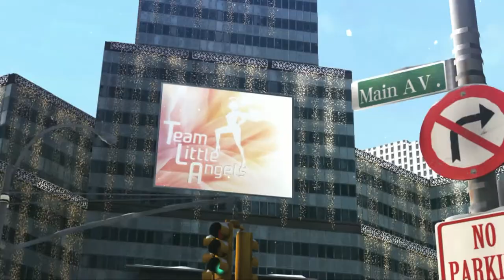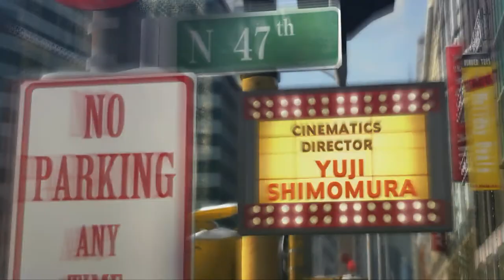LLAL Season 2: Ep. 2: Bayonetta 2 (Switch)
I Only Show the First Two Battles because Spoilers! Enjoy!